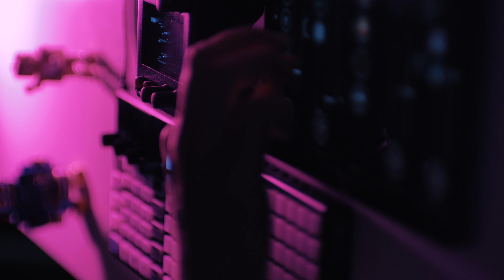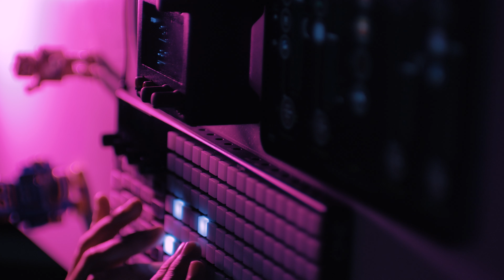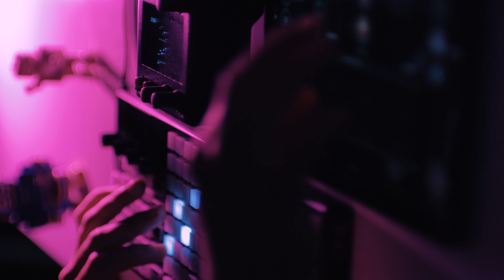Lazy Rainy Sunday Piano Jam (Norns + OxiOne + iPad)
A tiny piano thingy on a rainy sunday.